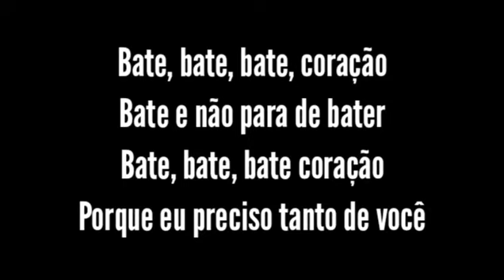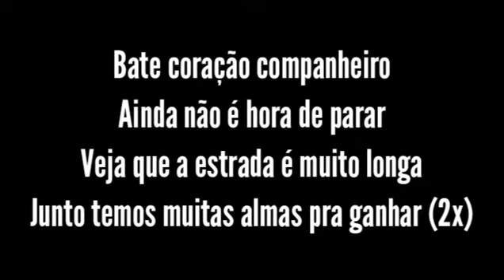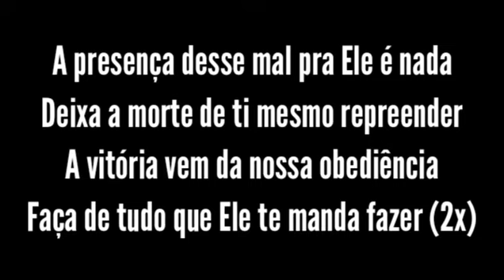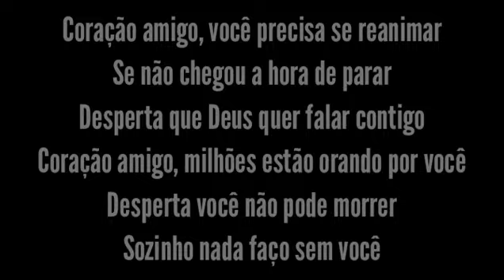Bate Coração - Shirley Carvalhaes Legendado